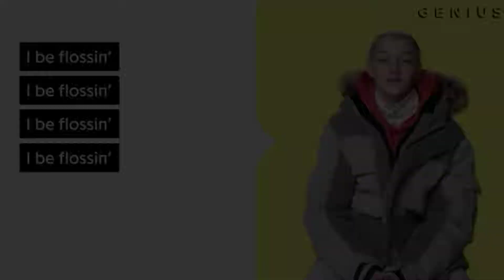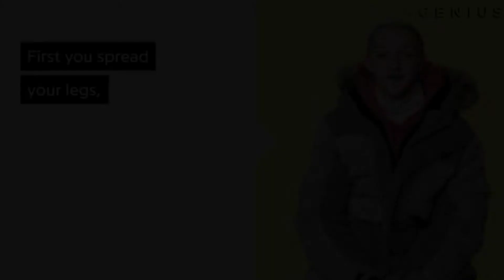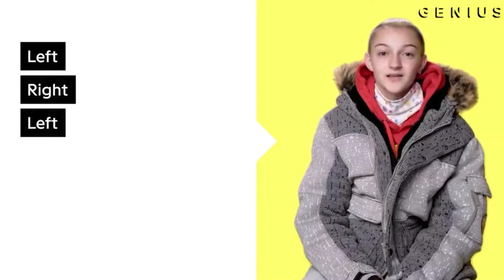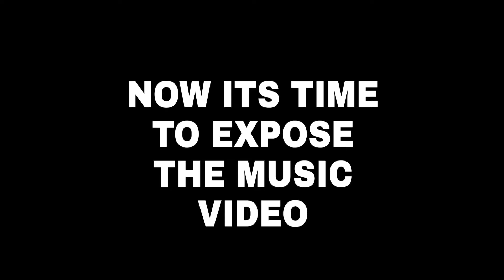The Backpack Kid-EXPOSED